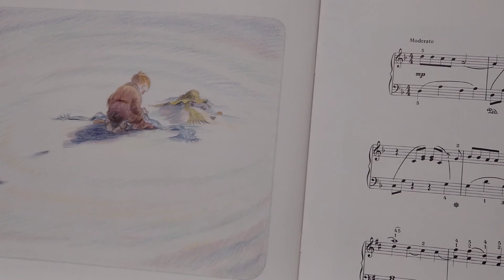８（スノーマン）